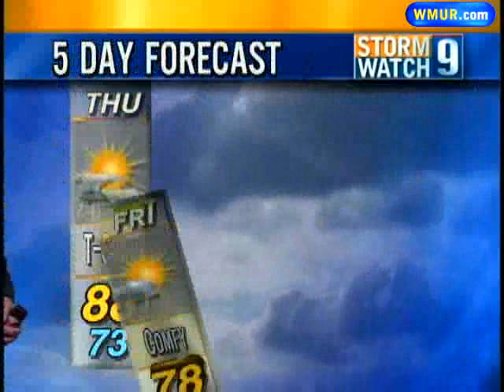Thursday Afternoon Forecast